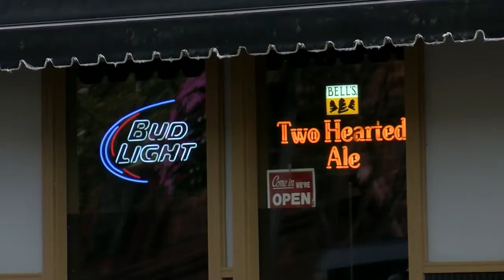City by City 9/29/20